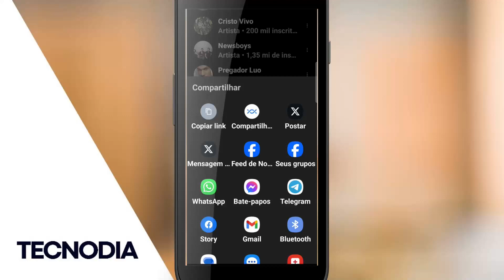🔵 Como COMPARTILHAR uma PLAYLIST do YOUTUBE MUSIC no TELEGRAM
Compartilhar músicas
Basta copiar e colar o link delas. Ao clicar nele, a música é aberta no YouTube Music.

Compartilhar uma música do YouTube Music

Abra o app YouTube Music em um dispositivo móvel ou acesse music.youtube.com no computador.
Coloque a música que você quer compartilhar para tocar.
Selecione o menu de três pontos " para abrir as opções.
Selecione Compartilhar "".
Você verá um painel com as opções de compartilhamento. Selecione a plataforma em que você quer compartilhar a música. Se preferir, selecione Copiar para copiar o link da música e colar em um e-mail ou mensagem de texto. Quando alguém clicar no link, o YouTube Music será aberto e a música vai começar a tocar.

Compartilhar um Sample
Navegue pela guia "Samples"  para assistir partes curtas de vídeos de músicas, que incluem lançamentos e suas faixas antigas favoritas, de maneira infinita e personalizada.

Siga estas instruções para compartilhar um Sample:

Acesse a guia Samples no app YouTube Music.
Encontre o conteúdo que você quer compartilhar.
Toque em Compartilhar "" no lado direito da tela.
Se preferir, selecione Copiar para copiar o link do sample e colar em um e-mail ou mensagem de texto.
Compartilhar músicas nos Stories do Instagram e do Facebook e nas Histórias do Snapchat
Você pode compartilhar conteúdo do YouTube Music nos seus Stories do Instagram e Facebook e nas Histórias do Snapchat.

Se quiser compartilhar uma música, playlist, álbum ou vídeo musical do app YouTube Music para dispositivos móveis nesses recursos:

Abra o app YouTube Music no seu dispositivo móvel.
Toque no menu de três pontos ".
Toque em Compartilhar "".
Toque no ícone do Instagram, Facebook ou Snapchat para abrir a música em um desses apps.
Assim que você abre a música no app, encontra uma imagem de miniatura clicável com a arte do álbum usada no YouTube Music. Nela, é possível editar a história usando recursos para adicionar sobreposições à imagem de miniatura. Quando um espectador clica no link da miniatura na sua História, a música abre e começa a tocar no app ou no YouTube Music do navegador padrão do dispositivo móvel.

Compartilhar uma playlist do YouTube Music
Você pode compartilhar playlists do app YouTube Music usando um computador ou dispositivo móvel.

Caso sua playlist inclua vídeos privados, primeiro convide as pessoas para assistirem o conteúdo.

Para compartilhar uma playlist, faça o seguinte:

Abra a playlist que você quer compartilhar.
Clique em "" Compartilhar.